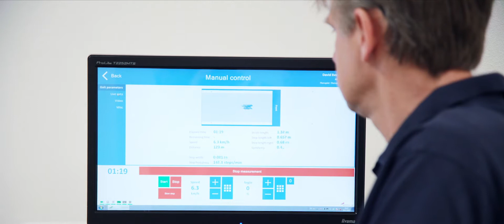Handwerk - Footconnection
Nieuwe dingen creëren, levenloze materialen tot leven wekken met de kracht van verbeelding. Handwerk is een serie over mensen die met hun handen werken, passie hebben voor vakmanschap en de handen uit de mouwen steken.

David Evers is podoloog, fysiotherapeut en hij maakt zooltjes voor voeten. Een minimale aanpassing in de zool kan een maximale verandering opleveren in de loopbeweging. Aan de hand van een intake, voetscan en loopanalyse wordt de klacht gelokaliseerd en een oplossing gevisualiseerd.
De zooltjes worden met de hand geschuurd en geschaafd, helemaal op maat van jouw voeten.
Footconnection levert maatwerk voor voeten.